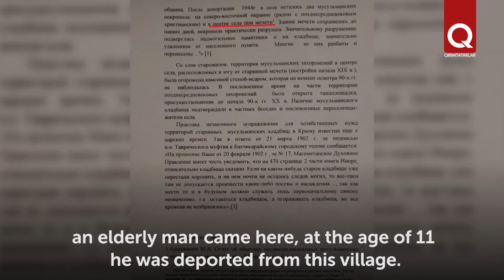In the village of Bogatyr a FMS is being built on the site of the former cemetery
In Crimea, another construction site on the place of a former cemetery is going on. In the village of Bogatyr of the Bakhchisaray region they are going to build a medical assistant-obstetric station on the site where, according to local Muslims, a cemetery was previously located. Despite their protests and indignations, construction work has already begun on the territory.